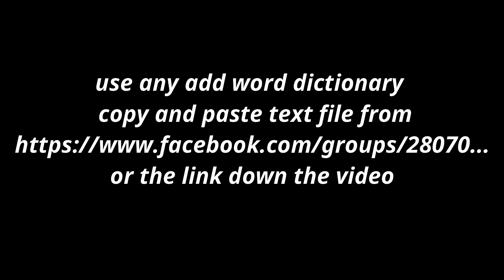add word dictionary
Keyword dictionary
holy book dictionary
writting dictionary
apple dictionary
online course dictionary
specialized dictionary
funny dictionary
Learn arabic  dictionary
connection dictionary
Electronic dictionary
Cultural level one all sciences
Social Intelligence dictionary
English Words vs arabic words
Basic English dictionary
build your dictionary
800000english word vs 800000arabic word
dictionary with 1600000 word
more than Forty-nine since